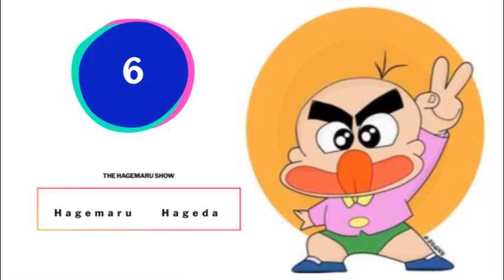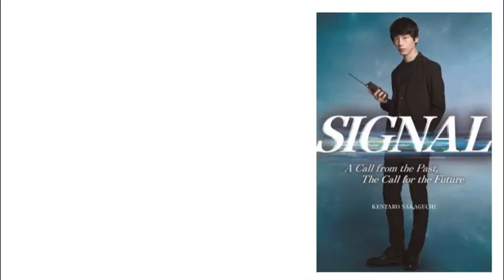The Hagemaru Show Characters In Real Life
Sources:
Hagemaru Hageda